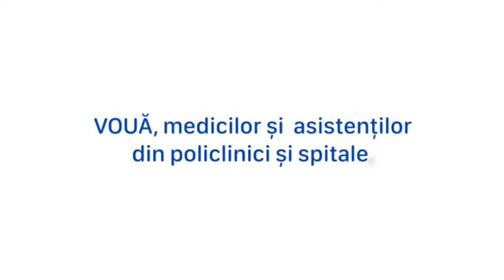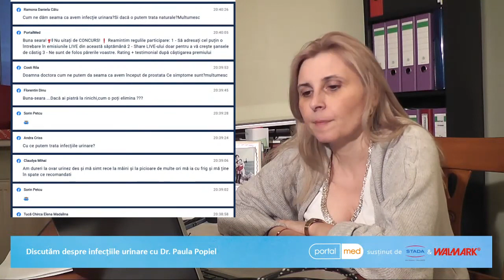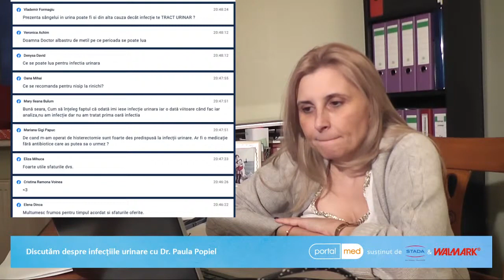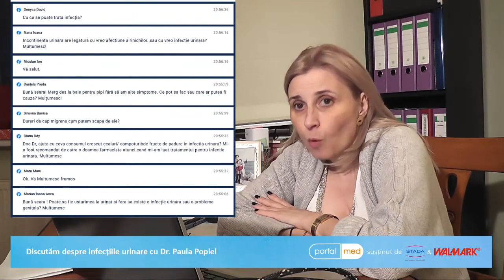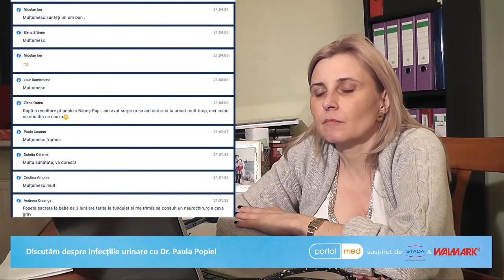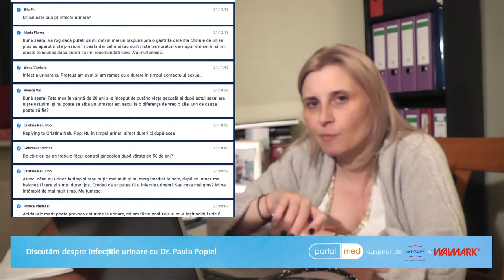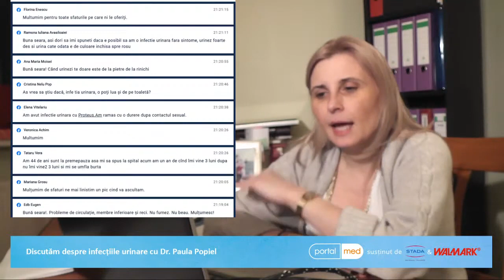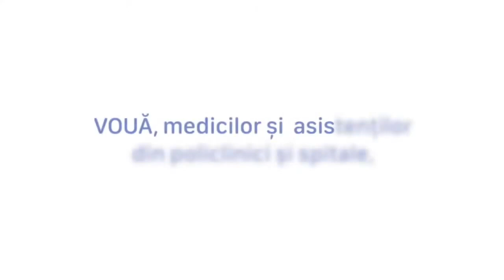Portal Med - Despre Infecțiile urinare (Emisiune 7 Mai)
🔊 În această seară, de la ora 20.30, discutăm cu doamna doctor Paula Popiel despre cum prevenim și cum tratăm infecțiile urinare, în direct pe pagina de Facebook și canalul de Youtube PortalMed.

⭕ Infecțiile urinare, mai frecvente în cazul femeilor decât la bărbați, sunt provocate de enterobacterii (Escherichia coli, Klebsiella, Staphilococcus saprophyticus, Proteus, Pseudomonas etc.), de virusuri sau fungi.

⭕ Cele mai întâlnite simptome în infecțiile urinare sunt:

🤢 dureri în abdomenul inferior sau în zona lombară
🤢 usturime la urinare
🤢 micțiuni frecvente
🤢 urină tulbure sau cu sânge
🤢 febră și frisoane

⭕ Dacă nu sunt tratate la timp sau dacă tratamentul este aplicat în lipsa diagnosticării sau recomandărilor unui specialist, infecțiile urinare pot avea consecințe grave, care merg până la afectarea permanentă a funcției rinichilor.

🕣 Vă așteptăm în fiecare seară, de la 20.30, cu întrebări despre infecțiile urinare pentru doamna doctor Paula Popiel!